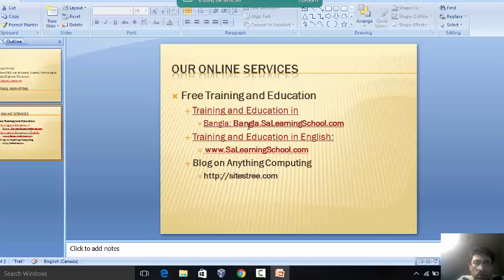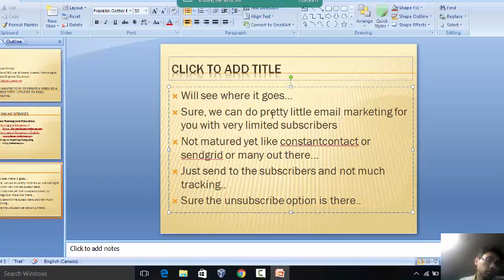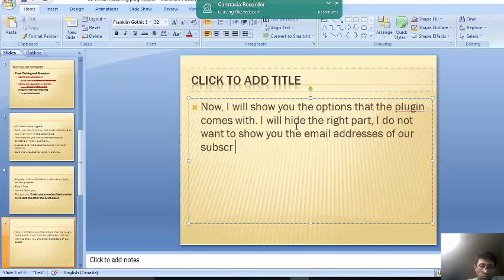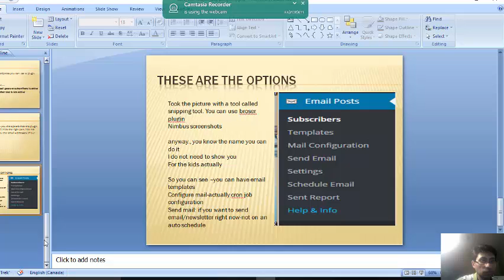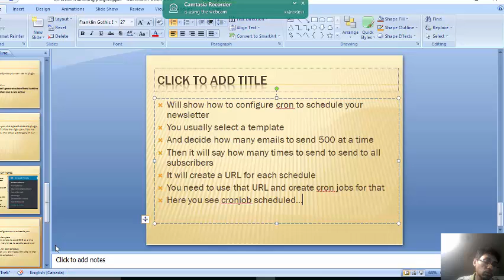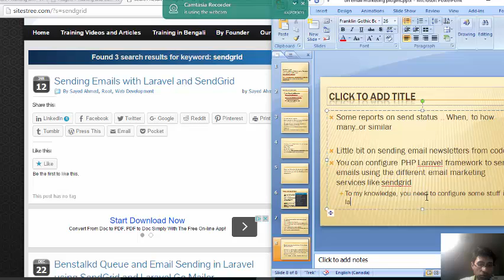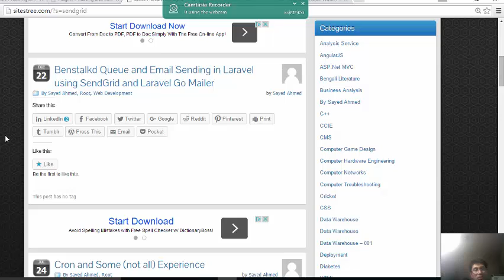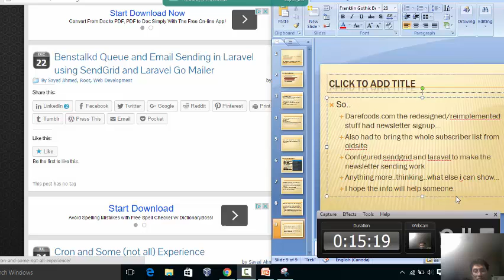On email marketing a plugin demo, A plugin for Wordpress